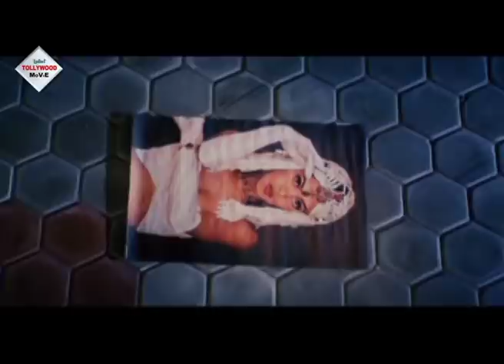CHEETA | চিতা | MITHUN'S ACTION MOVIES | SWARNA | VISHAL BAKSHI | SHAKTI KAPUR | TOLLYWOOD MOVIES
Tollywood Movies Presents Bengali full movie " CHEETA", "চিতা", which was released in the year 2006, Directed by: ADARSH_JAIN, starring : MITHUN_CHAKRABORTY, SWARNA(SOUTH),

Movie Credits :

Film.      :    CHEETA (চিতা)

Original Film  : BENGAL TIGER

Director : ADARSH JAIN

Starring : MITHUN CHAKRABORTY, SWARNA(SOUTH),VISHAL BAKSHI,SHAKTI KAPUR

Music Director(s) : GULAM ALI

Release : 2006